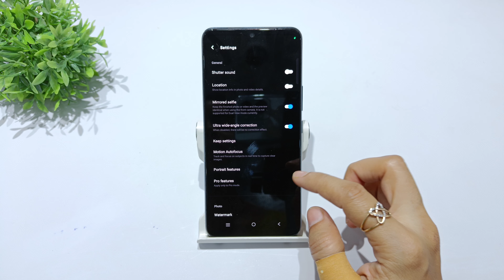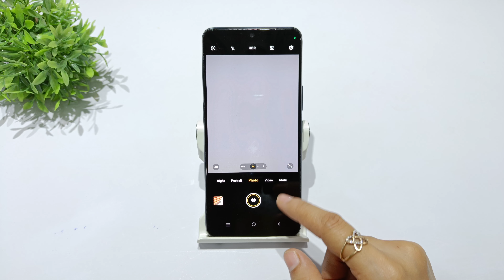How to turn off camera sound in vivo y18 plus, y18e | vivo y18i camera shutter sound kaise off kare